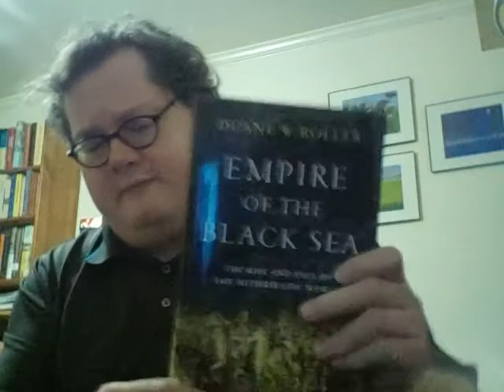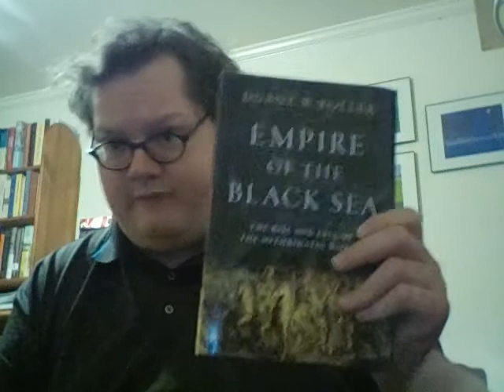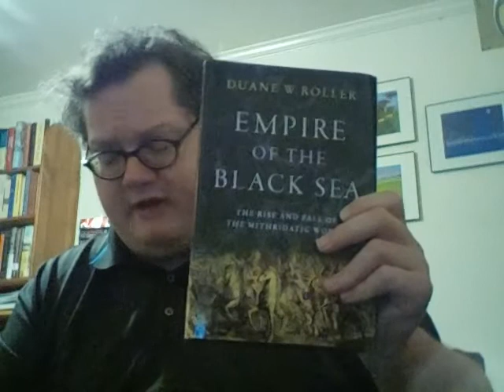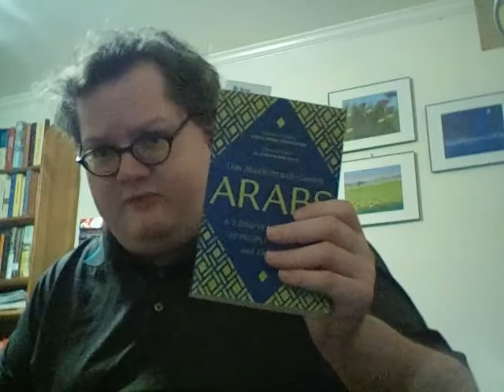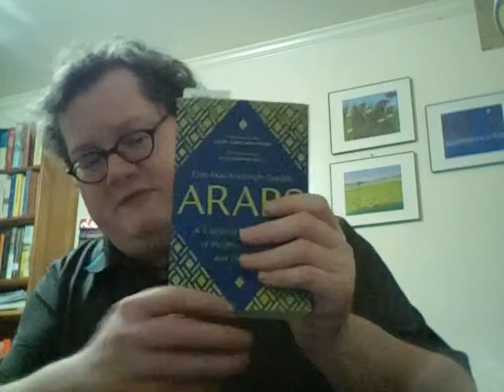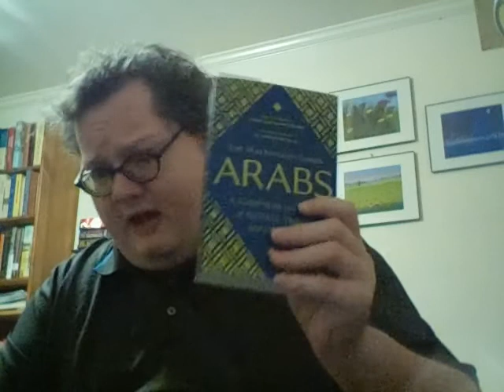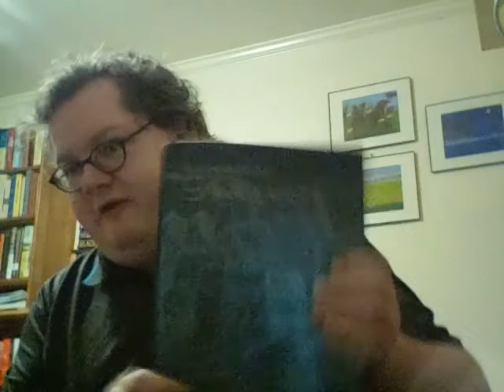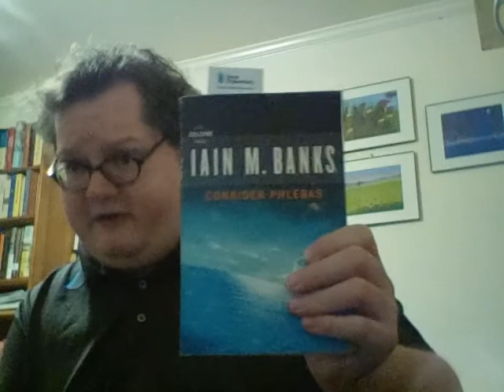Weekly Reads (August 28, 2020)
Books mentioned:
Empire of the Black Sea by Duane W. Roller
Arabs by Tim Mackintosh-Smith
Titus Andronicus by William Shakespeare
Consider Phlebas by Iain M. Banks